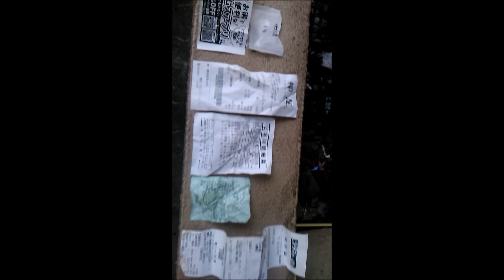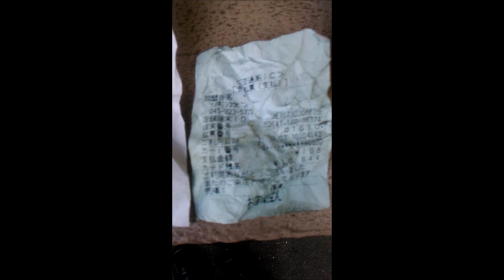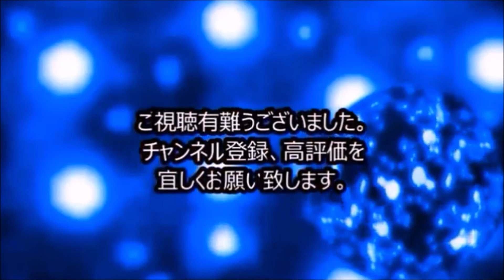弊社山根企画株式会社の、会社事務所の、マンション住人がある不法投棄を、約１０年間も定期的に、嫌がらせをしてるので、生声糾弾街宣活動により、コソコソ引き籠る相手を、追い込みを掛けて見た。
弊社山根企画株式会社の、会社事務所の、マンション住人が
建物前の階段付近にて、弁当などの食べ散らかしの、
不法投棄を、約１０年間も定期的に、嫌がらせをしてるので、
元、世界一の任侠右翼会長張りの、生声糾弾街宣活動により
コソコソ隠れて、引き籠る相手を、追い込みを掛けて見た。